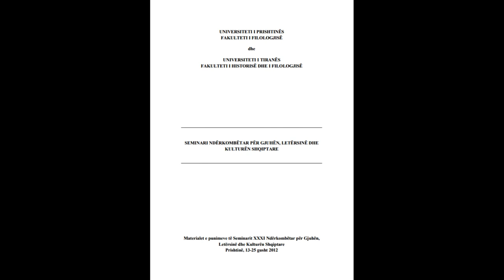SEMINARI NDËRKOMBËTAR PËR GJUHËN, LETËRSINË DHE KULTURËN SHQIPTARE PJESA 63